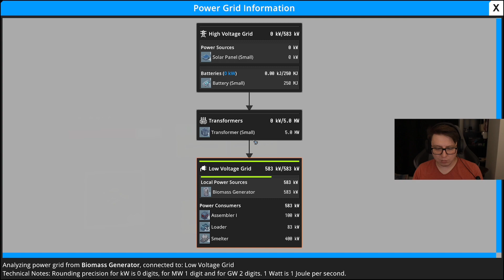Fabrikayı Geliştiriyoruz Bölüm3